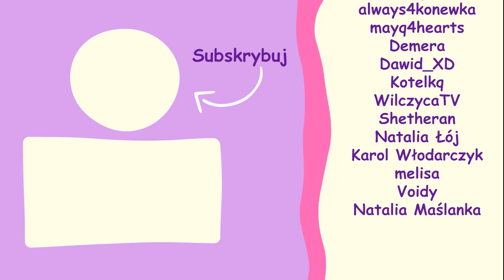Ucieczka z WIĘZIENIA MIKOŁAJA! 🎅 • ROBLOX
👉 Grałam z @Gilathiss, @maciekvrminus